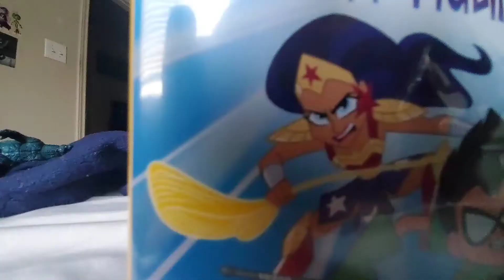Godzilla and Rexy has something special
Cast
Godzilla
Rexy
TTG goji